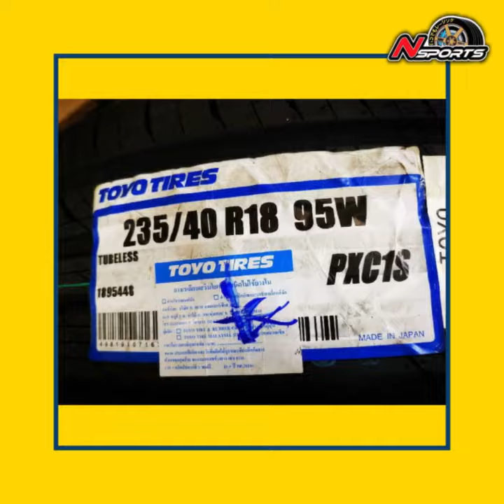Honda Civic FC ใส่ล้อ Rays Volkracing CE28 Club RaceII ขอบ18 พร้อมรัดยาง Toyo C1S พอดีๆ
Honda Civic FC ใส่ล้อ Rays CE28 Club Race II 18x8.5+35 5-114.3 พร้อมรัดยาง Toyo C1S 235/40/18 ยางญี่ปุ่น นุ่มๆ ที่ใครได้ลองต้องติดใจ จับคู่ล้อเรย์รุ่นใหม่ล่าสุดจัดโปรราคาเร้าๆ by Nsports 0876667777 Line ID:@nsports rays rayswheel ce28 clubrace II